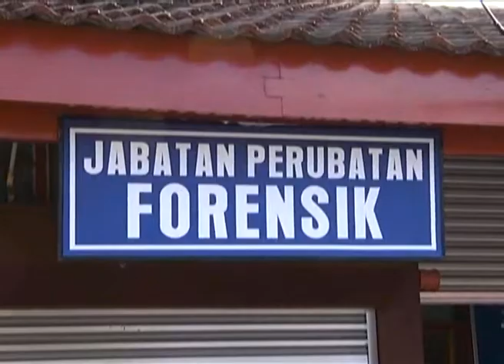4 sekeluarga direman bantu siasatan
Susulan kes kematian remaja berusia 22 tahun yang meninggal dunia 26 April lalu dipercayai akibat didera.

Siasatan awal polis mendapati, selain kesan gigitan di badan dan mata, terdapat kesan kecederaan pada kemaluan dan dubur mangsa.

Bagaimanapun, polis meminta orang ramai agar tidak membuat spekulasi bersabit kejadian itu berikutan siasatan sedang dijalankan ketika ini.

Ekoran kejadian itu, polis telah menahan reman selama dua minggu, empat sekeluarga bagi membantu siasatan selain menunggu laporan bedah siasat.

Kesemua suspek ditahan di kediaman mereka di Kampung Geliga.

Ketua Polis Daerah Kemaman, Superintenden Mohd Said Ibrahim ketika dihubungi memaklumkan, pihaknya juga sedang mendapatkan maklumat sama ada remaja terbabit penghidap penyakit lembam.

Setakat ini, pihak polis tidak boleh mengklafikasikan ia sebagai kes rogol selagi belum mendapat pengesahan pihak hospital.